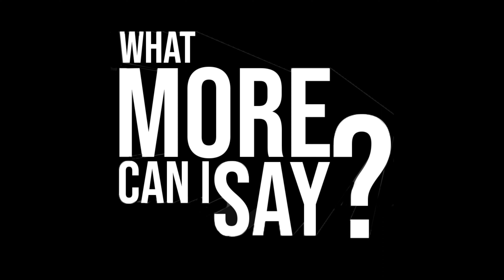Chris Brown Vs. Usher, Toxic Tony Is Back, Are Women On a Time Clock?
Tone Kapone, Keke, and Zach Boog talk Chris Brown Vs. Usher, Toxic Tony Is Back, Are Women On a Time Clock?